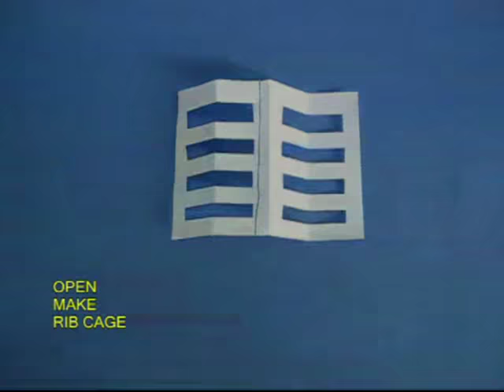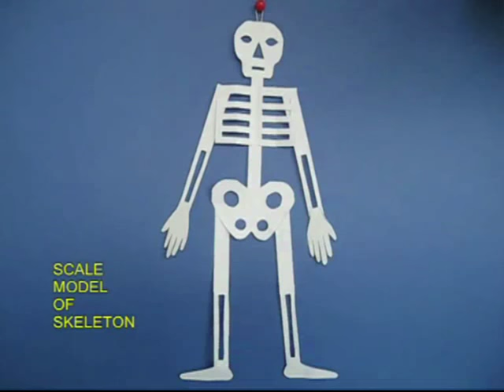PAPER SKELETON | Punjabi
This is the most amazing PAPER SKELETON you can ever make. You will need half
A-4 size paper, scissors, glue and a cutter. First cut the half A-4 sheet into 8 equal rectangles.
Take one piece and fold it in half. Draw half the SKULL – outline, one eye, half nose and half mouth. Then cut the SKULL.
Take one piece and fold it in half. Draw a line and make 9 cuts up to this line. Then remove alternate strips. On opening it you will find the RIB CAGE.
Take another piece. Cut off a thin strip from it. Fold it in half and quarter and cut along the fold. The two rectangular strips will become the UPPER ARMS. Double fold the remaining strip and cut a slit in between to make the LOWER ARMS – the ULNA and the RADIUS.
Take another piece. Draw half a pelvis with two holes. Then cut and open to see the butterfly shaped PELVIS.
Take another piece. Double fold and cut. The two rectangular strips will become the UPPER LIMBS. Double fold the remaining strip and cut a slit in between to make the LOWER LIMBS – the TIBIA and the FIBULA.
Take another piece. Double it and draw one feet. On cutting it you will get two FEET.
Take another piece. Double it and draw one hand. On cutting it you will get two HANDS.

Now all the pieces are ready for assembly.
First stick the Upper and Lower Limbs to the feet.
Then stick the Upper and Lower Arms to the hands.
Take a thin long strip and stick the SKULL on top.
Leave a little space for the neck and then stick the RIB CAGE. Attach the ARMS to the rib cage.
Leave some move space and then stick the PELVIS. Attach the LEGS to the PELVIS.
The SKELETON is ready.
Is it a Hindu or a Muslim? Think.
Aren’t we all SAME!